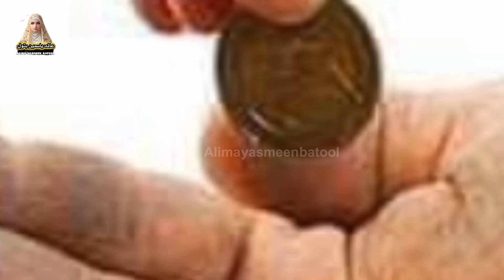3 Dost aur Gaar Ka Waqia|Story of 3 Friends & Cave|alimayasmeenbatool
3 Dost aur Gaar Ka Waqia | Story of 3 Friends & Cave |
ghaar walon ki kahani, ghar wallo ka waqia, quran,

Ajj ki Video 3 Dosto ki hia jo AIk Gaar (Cave) main phans jate hian. Kayse Allah ne un ki Jan Bachi. Ya Islamic Story Zaroor dekhay.

Cover Topic:-

1- 3 Dost Aur Ghaar Story
2- Ghar wallo ka waqia
3- Story of 3 Friends & Cave

Your quires:-
shorts
funny shorts
short
comedy shorts
youtube shorts
best shorts
baby shorts
makeup shorts
videos shorts
best shorts new
leo hwan shorts
relatable shorts
raj grover shorts
short video
video short
youtube short
crafter aditi shorts
smelly belly tv shorts
trending shorys
relatable shorys
youtubeshorts
shortvideo
bts
art
rory
ator
blush
zhong
humor
how to
curta
normal
crafts
atore
namorada enaldinho
shanaya
hazrat ali
hazrat ali se kisi ne pucha
hazrat ali se kisi ne pucha ya ali
hazrata ali se ek shakhs ne pucha huzoor mai namaz padta hun
hazrat ali (ra)sy kisi shakh ne pocha meri dil pr boj rehta hi
yahudi ne hazrat imam ali se mushkil sawal puche???
hazrat ali se 3 sawal
hazrat ali quotes
hazrat ali
sayings of hazrat ali in urdu
hazrat ali ke aqwal in urdu
hazrat ali saying
sayings hazrat ali

Islamic Urdu Quotes|Urdu poetry|Amazing Quotes About Life | Urdu Quotes alima yasmeen Voice

Urdu Quotes
Aqwal e zareen
Motcivational Quotes
Golden Words
Islamic Urdu Quotes
Urdu Quotes
Aqwal e zareen
Motivational Quotes
Golden Words
parent's Quotes
whatsappstatus
islam
how to pray in islam
motivational quotes
islamic video
urdu shayri
islamic quotes
inspirational quotes
best quotes
wise quotes
famous quotes
world of encouragement
quotes about life lessons
positive quotes
motivational speech
sayings
quotes of inspire
life advice
kahaniyan
Islamic stories
Islamic videos
Prophet Muhammad saw story
Islamic movies
waqia
Hazrat Ali Ka Farman
 Poetry Status
short video
urdu story
ya allah
Surah Fajr ki fazeelat
ducky bhai
Imran khan
Imran khan tik tok videos
Islami status
Jumma ke din kya padhen
dadi wale cartoon
Hazrat musa ka waqi
Attitude status